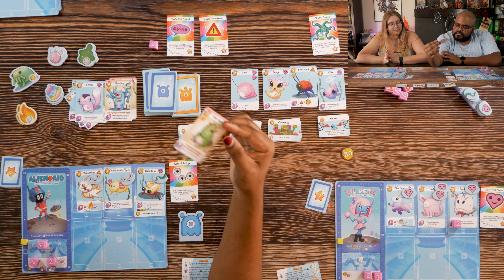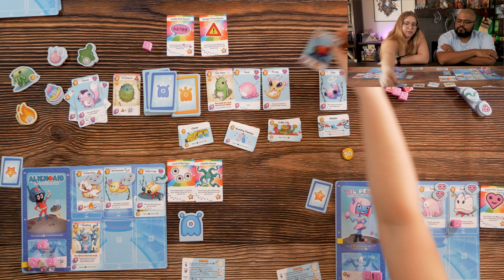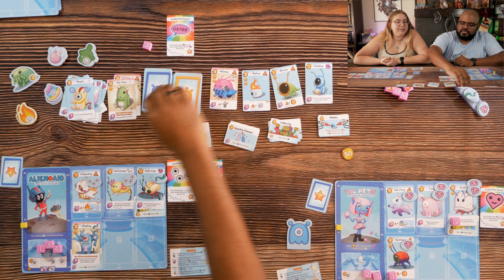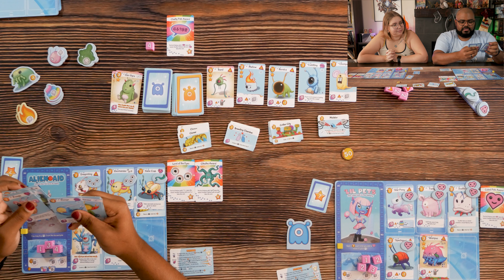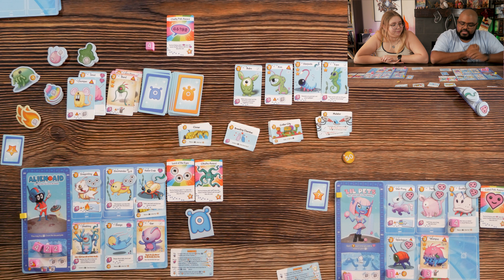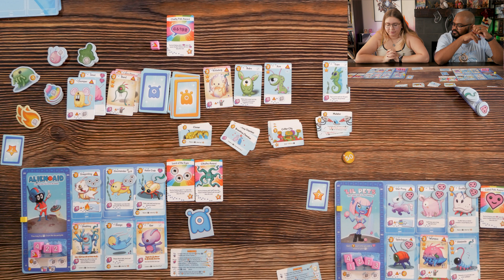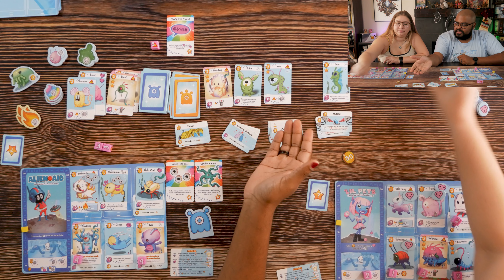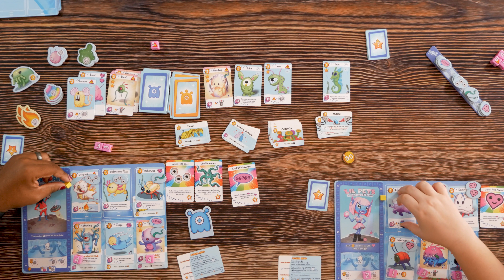Let's Play - Alien Pet shop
It's Thursday, so your two favorite foul-mouthed weirdos are sitting down to play another game! Join Jared and Mari on their adventure

Our First Impression Scale:
1 - Don't want to play it again
2 - Wouldn't mind playing, but I wouldn't be the one to suggest it.
3 - Enjoy it, but it has room for improvement.
4 - Enjoyed it, a solid game.
5 - Would be upset if I suggested it and others didn't want to play.